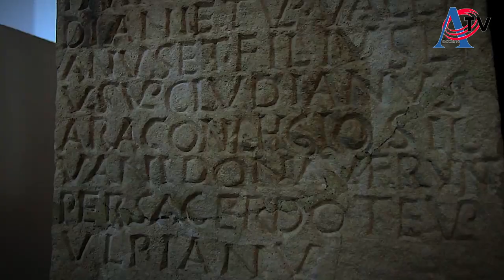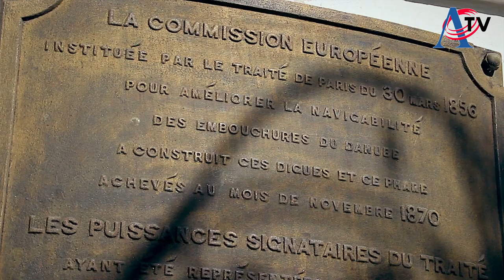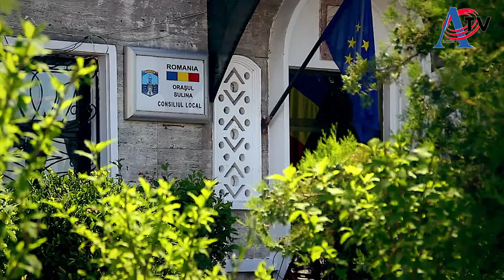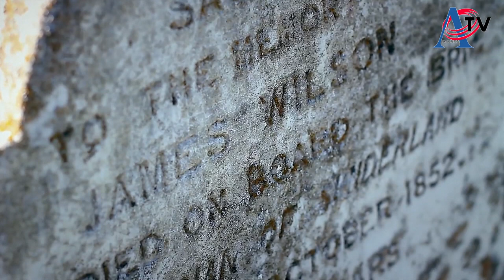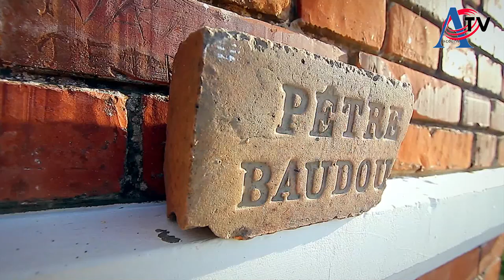3 Ansamblul PERVA ZORA - ucraineni - Sulina 7 06 2019